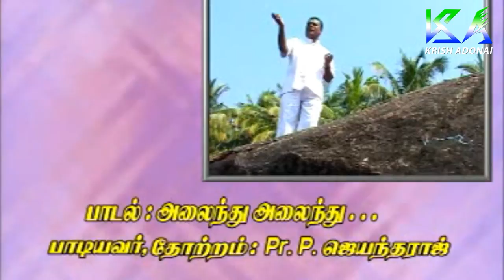Alazindhu Alazindhu | Thuthiyin Menmai | Christian Devotional Songs | Krish Adonai